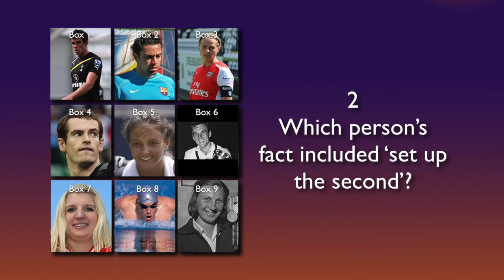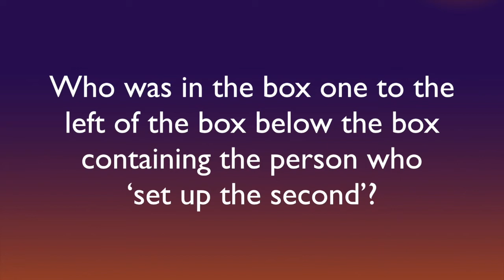Mental Agility week 4: Bite sized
This video test viewers' speed of thought and mental agility. You're given visual and verbal information and then asked to re-arrange that information for your answers. Ideal for keeping the brain alert during a long day of lock down ... or for older children during their home schooling.